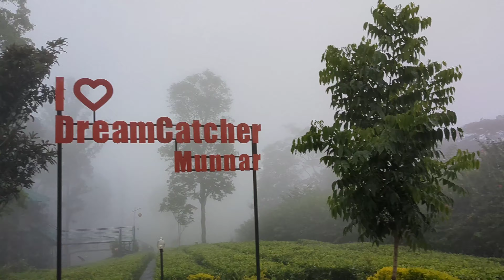Munnar 🚘 Road Trip|😻honeymoon trip| our first Polaris experience|Aravind Brinda|after marriage trip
hello all
Munnar Road Trip 🛣️ honeymoon trip our first Polaris experience

Dreamcatcher resort
Munnar

also watch